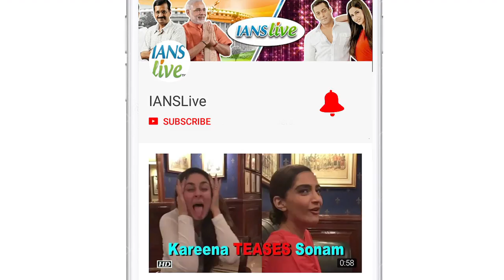Is Taapsee a good match to Akshay & Tiger in Action?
Actors like Akshay Kumar and Tiger Shroff have created a niche for themselves in terms of being the action heros of Bollywood. However here we have Taapsee Pannu ,  the only actress who we can think of for a woman in action. Well ,  let's hear it from Taapsee herself on how she perceives an image as such among the audiences. Taapsee has given some powerful performances in films like 'Pink' ,  'Naam Shabana' and 'Baby' among others where she successfully achieved the tag of an 'action girl'.